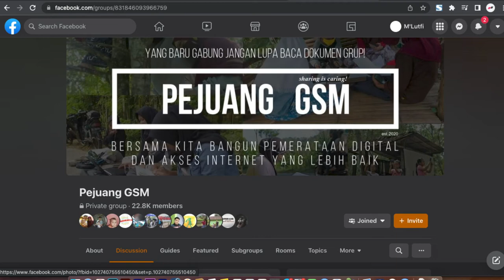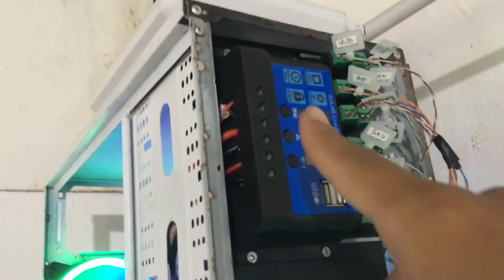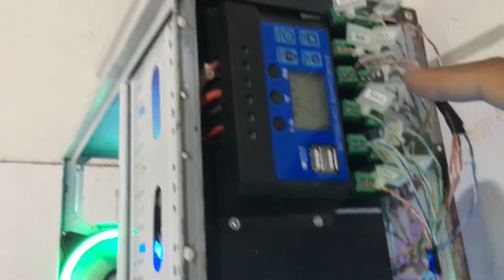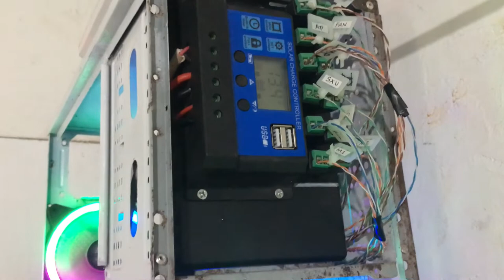SERVER TOUR WIFI RT/RW NET (PART 2)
Sudah lama gak server tour lagi nih, jadi karena lagi senggang kami mau server wifi tour RT RW Net. Dalam beberapa waktu ini ada banyak sekali perubahan dari server wifi kami. Mulai dari hal yang kecil hingga hal-hal yang besar.

Video ini kami buat hanya untuk sharing dan berbagi inspirasi ke temen-temen semua semoga video yang kmi buat bisa bermanfaat untuk temen-temen. Terutama untuk yang penarasan sama alat apa yang kami pakai.

Untukyang kepo sama ISP apa aja yang kami pakai sekarang, tunggu video kami selanjutnya ya!.

Berikut ini kami sertakan link pembelian semua alat yang kami pakai.

Casing Server Wifi : GAK ADA YANG JUAL! soalnya dapet mulung wkwkwk 🤣